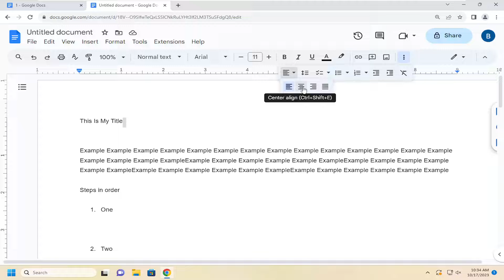How To Center a Title In Google Docs [Guide]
Text alignment is crucial for creating visual appeal to readers. Whether you’re making a booklet, resume, or any other type of document, placing the text at the center of the page grabs users’ attention by highlighting its importance.

Issues addressed in this tutorial:
how to center a title in Google Docs
how do i center a title in Google Docs
how to center a title page in Google Docs
how do you center a title in Google Docs
how to center title page in Google Docs
how to center title on Google Docs
how to center text in Google Docs
how to center a heading in Google Docs
how to center a header in Google Docs
how to make a centered title page in Google Docs
how to type in the center of a Google Doc